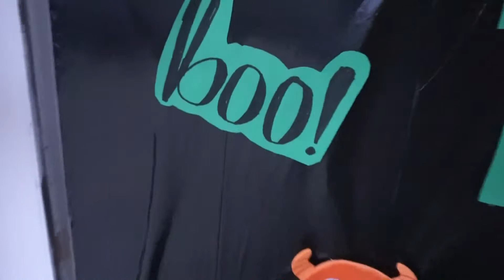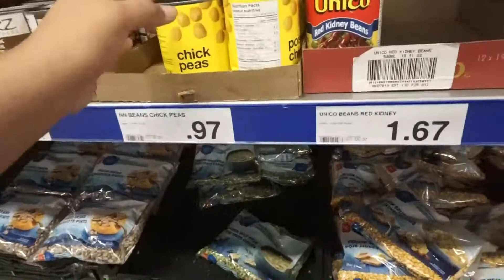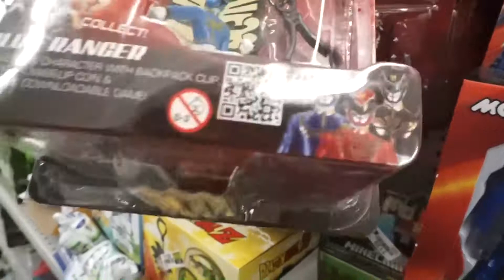Decorating For Halloween!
In this vlog we made some Halloween themed crafts that I picked up from Michael’s in the last video. I love that Elijah loves making crafts and is super creative when it comes to them. After we were done with the pumpkins and the monsters we covered the door with them. The door came out super cute!